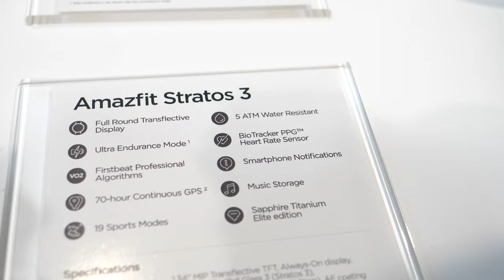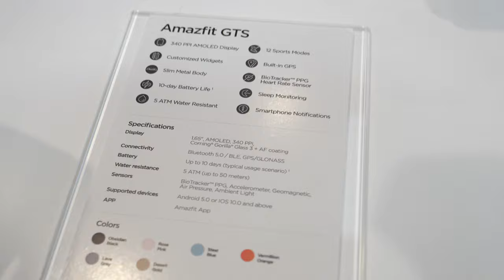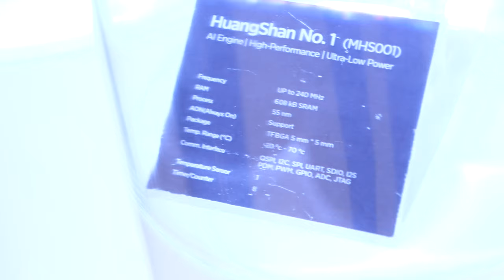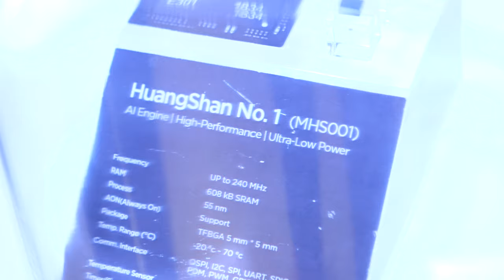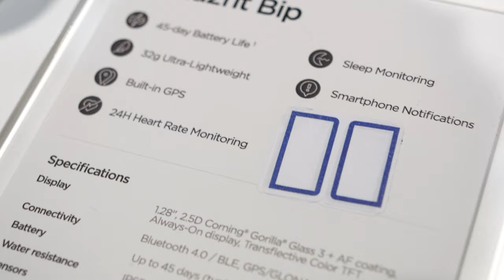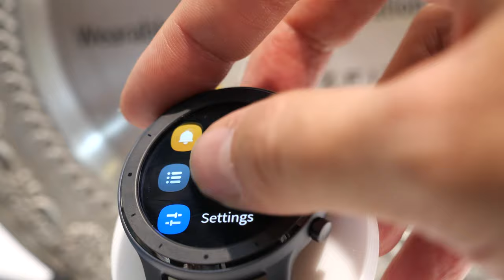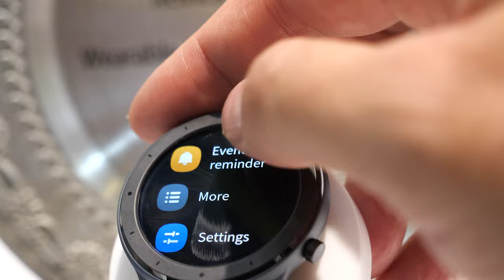Amazfit Stratos 3, Amazfit GTS with AMOLED, Amazfit X concept, Huangshan MHS001 RISC-V for wearable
Huami Technology unveils the Amazfit Smart Sports Watch 3 (Amazfit Stratos 3), focusing on professional sports function, with improvements over Amazfit Smart Sports Watch 2S, featuring a 1.34" Full Moon Display full circular reflector screen made by JDI, ideal for outdoor use, NFC, surrounded by 3.6L stainless steel with four physical buttons around the dial to allowing the user to operate as well as the touch screen too. With multiple sensors, using two master chips and two operating systems in smart mode and long-range Ultra mode on the Amazfit Smart Sports Watch 3 (Amazfit Stratos 3) can provide 7 to 14 days of battery. With 19 different motion modes,  to accurately measure with the built-in BioTracker heart rate sensor, low-power Sony GNSS chip supports four positioning systems: GPS, GLONASS, Beidou and Galileo, continuous GPS positioning can reach 70 hours on the battery, enough for most professional outdoor sports usage.

Amazfit GTS 1.65 inch AMOLED with 341ppi pixel density with 100% NTSC gamut, ultra-high color saturation, real and vivid display, combined with transparent 2.5D arc glass, 9.4mm screen thickness, thinner than Apple Watch, over-the-horizon screen, available in six colors to choose from, supports 12 motion modes and GPS+GLONASSS binary positioning. 50 meters deep waterproof performance.

Huangshan MHS001 is a RISC-V based chipset with integrated AI neural network, claimed to the world’s first RISC-V open source instruction set wearable processor. The company says that the chipset has three characteristics, it’s AI drive, provides lightning performance, and has minimal power. Huami says its Always-On functionality and the chipset AI is better than the traditional artificial intelligence, they claim that the Huangshan No. 1 is 38% more efficient than the Arm Cortex-M4 architecture processor.

Filmed in 4K60 at IFA 2019 with Panasonic G9 ($1131